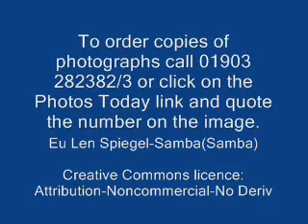Worthing Rotary Fair and Carnival 2008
Thousands of people watched the colourful parade along Worthing seafront on Monday, August 25.

See more on this story and how to order pictures by clicking